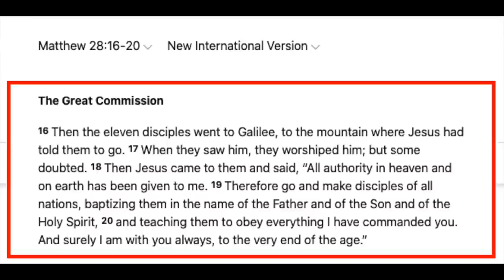Highlighting errors & contradictions in Quran to Confused Muslims | Alex B, Chris | Speakers Corner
::::: Topic Highlights:::::: Deity of Christ. Shirk. Errors and contradictions in the Quran. Atonement for sins.
Debater: @chrisatspeakerscorner
Debater: Alex Bosch
Shot & Edited:  @SocoFilms
Post: @socostudio
:::::::::IF YOU WOULD LIKE TO SUPPORT US ::::::
👉 Become SOCO Members to have early access to new videos: 👇👇👇